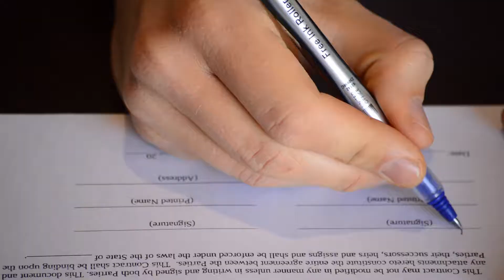3 Reasons Why Revenue Based Financing (RBF) is NOT GOOD for You | DON'T GET SCREWED!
One size does not fit all. You know this when you go to buy a pair of shoes. Why should finding start-up capital be any different? Understanding when Revenue Based Financing makes sense and when it doesn’t will save you time when you need it most. Don’t get caught fishing in the wrong pond for your capital. Watch this video and learn if Revenue Based Financing is right for you.

We're a group of seasoned business leaders ready to make a mark for good.

Our network of established global business leaders and senior executives share the belief that sustainable shareholder value is maximized when business owners and leaders practice a passionate commitment to serving employees, suppliers, shareholders, customers, local communities, the environment, and society at large.